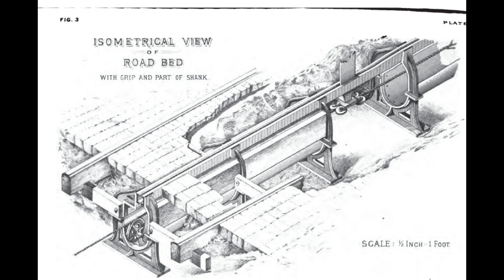КАК В 19 ВЕКЕ ЕЗДИЛИ НА ТРАНСПОРТЕ БЕЗ ЭЛЕКТРИЧЕСТВА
Все началось с появления конок. Нет не так. Все началось еще раньше. Период конной тяги начался в последней четверти XVII в. и продолжался примерно до середины XIX в. Уже во второй половине XVII в. было организовано регулярное движение конных повозок в междугородном сообщении. К началу XVIII в. пассажиров, багаж и почту перевозили дилижансы и омнибусы, запряженные лошадьми. Дилижанс (фр. dili-gence) - большой крытый экипаж для регулярной перевозки пассажиров, багажа и почты - появился в Англии в XVI в. Омнибус (от лат. omnibus- “для всех”) - многоместная конная карета - совершал регулярные рейсы в городах и между ними.

00:00 - Загадочные Поезда

05:00 - Первый Вид Общественного Транспорта

10:00 -  Разгадка Технологии

Этот первый вид общественного транспорта появился в Париже в 1662 г. В конце XVIII в. в городах вместо карет стали повсеместно использоваться 10-20-местные дилижансы, омнибусы, линейки. Однако дороги и улицы находились в столь плачевном состоянии, что поездки превращались в настоящее мучение. Поэтому с течением времени карету заменили более удобными для пассажиров вагонами, а обычную дорогу - рельсами Так в городах появилась конка, т. е. конно-железная дорога.